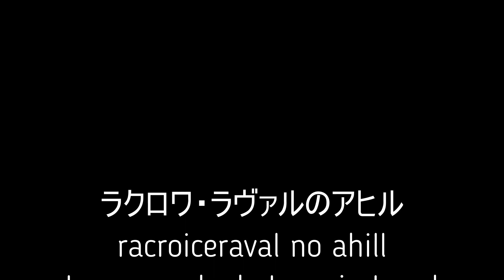Twist again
Les canards de la marre de Lacroix-Laval